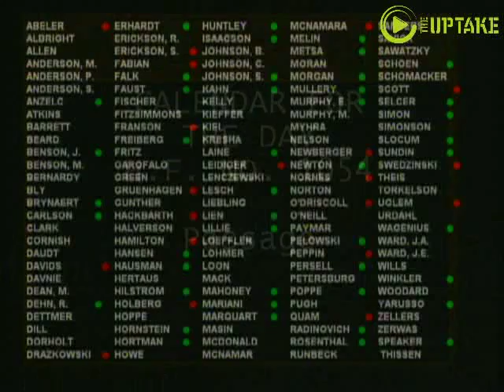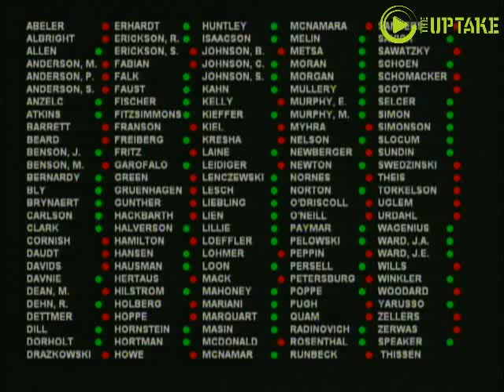MN House OKs Same Sex Marriage - Rep. Clark's Closing Statement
Author of Minnesota's same-sex marriage bill, Representative Karen Clark (DFL) makes the closing arguments for passing her bill.  The vote goes her way 79 to 59.Distributed by OneLoad.com